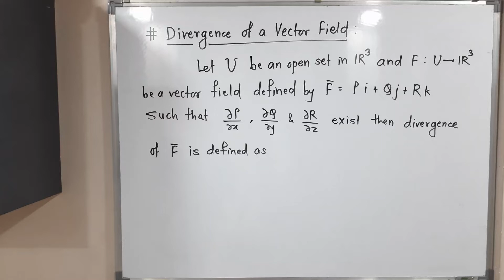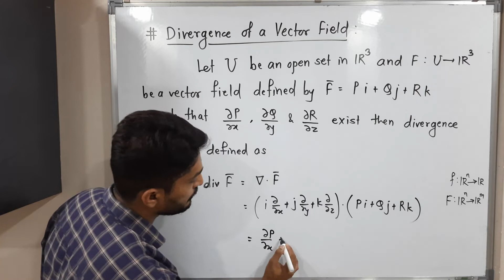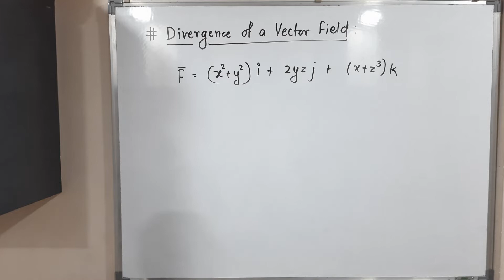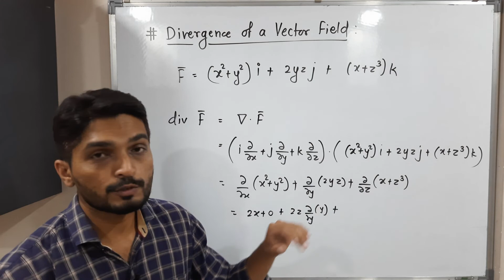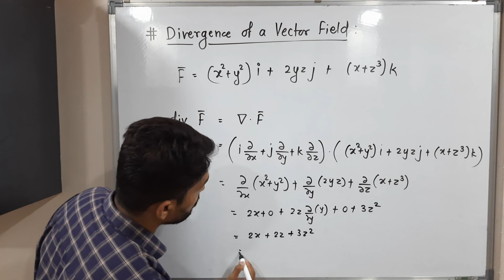Divergence of Vector Field | Lecture 1 | Surface Integral @Ranjan Khatu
Check the following Playlists on the Topics